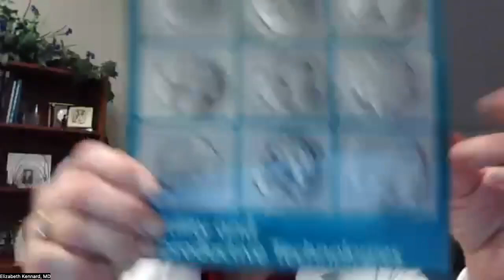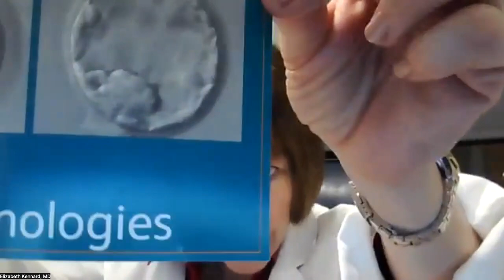Fertility Q&A | Dr. Elizabeth Kennard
Ohio Reproductive Medicine (ORM) fertility doctor Elizabeth Kennard, MD answers questions about general fertility and family building at ORM! Originally premiered on Zoom and Facebook Live on Thursday, February 25, 2024.

Do you have a question relating to infertility, fertility treatments, PCOS, endometriosis, increasing your pregnancy success rates, egg donation, or any other element related to fertility? Tune into our next live Fertility Q&A and submit your own questions!

TOPIC TIMESTAMPS:
Introduction 00:00-00:40
Myths of Infertility 00:41-01:45
Timeframe from 1st Appointment to Treatment 01:46-03:20
Common First-line Treatments 03:21-04:30
Starting Treatment at ORM 04:31-05:18
Improving IUI Success 05:19-06:30
Success after Failed Transfers 06:31-07:53
When to Seek Treatment 07:54-09:15
General Cost 09:16-10:21
How to Improve Natural Fertility 10:22-12:35
How many IUIs before IVF 12:36-13:45
IVF with Irregular Menstrual Cycles 13:46-15:06
Breastfeeding & Treatment 15:07-15:51
Endometrium Thickness 15:52-17:07
Time between Miscarriage & Returning to Treatment 17:08-18:21
Time Leading up to IVF 18:22-19:09
Egg Freezing Timeline 19:10-20:47
Lack of Menstrual Period 20:48-22:18
Advice from Successful Patient 22:19-22:48
Fertility Diet 22:49-23:30
Genetic Conditions Connected to Diminished Ovarian Reserve (DOR) 23:31-26:13
IVF Procedure Overview 26:14-28:38
IVF & Age 28:39-29:49
Cost of IVF 29:50-30:19
Egg Retrieval with Premature Ovarian Failure 30:20-31:21
Menstrual Cycles & Ovulation 31:22-33:20
How Long Can Eggs Remain Frozen? 33:21-35:05
Anti-Mullerian Hormone (AMH) & Follicle Stimulating Hormone (FSH) Levels 35:06-37:05
Ovarian Reserve Testing 37:06-38:13
Prenatal Care with Freezing Eggs 38:14-39:00
Male-factor Infertility & Age 39:01-40:01
Single Embryo Transfer (Twins) 40:02-43:01
Age & Sperm Quality 43:12-43:53
Patient Advocacy 43:54-44:26
Freezing Eggs vs. Freezing Embryos 44:27-45:54
Improving Sperm Count 45:55-46:52
Conclusion 46:53-47:26

ABOUT OHIO REPRODUCTIVE MEDICINE
As central Ohio’s first and largest IVF program of assisted reproductive technologies (ART), Ohio Reproductive Medicine (ORM) can assist you in your infertility journey, regardless of where you are along that path. Providing our families with optimal and quality infertility treatments and outcomes is the cornerstone of our care.